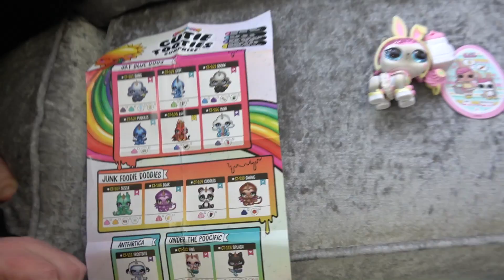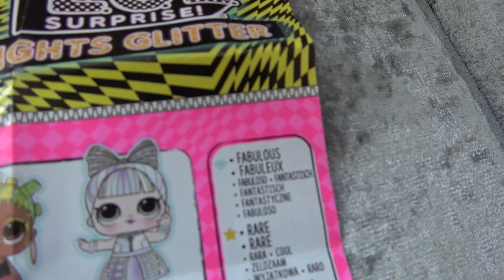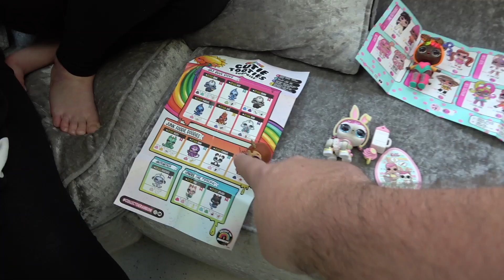LOCK DOWN, how are we doing? Fun Family Three UPDATE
Hey everyone just wanted to give a little update for everyone on how we're holding up during this slightly scary lock down that's happening right now in the UK. I hope you are all doing well and adapting to the changes (and challenges) that come with home schooling, home working and just generally having to stay away from other people!

Fun Family Three
WARRINGTON
WA3 9DT
UK